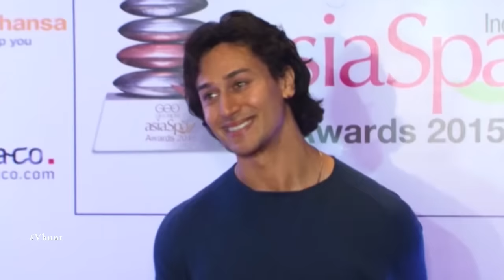Tiger Shroff Talks About Dangal | Latest Bollywood Movies News 2016